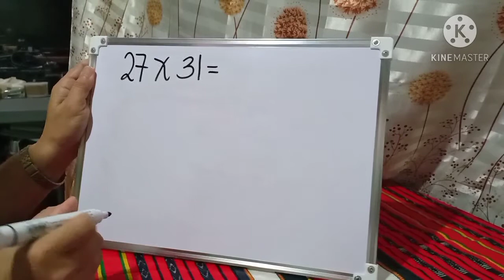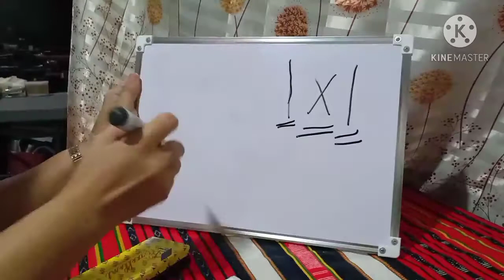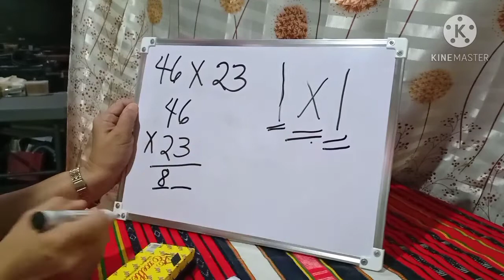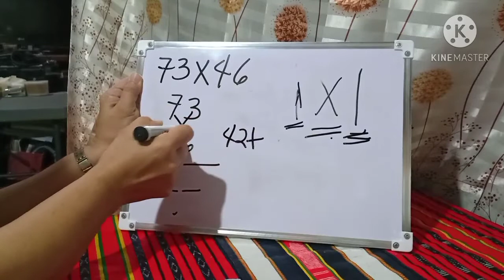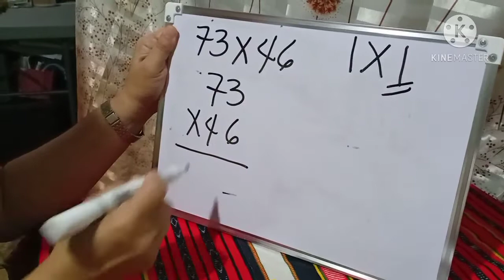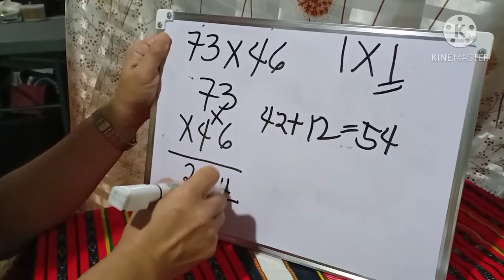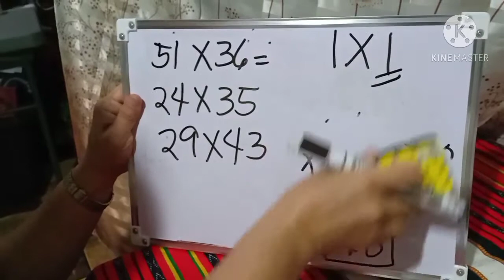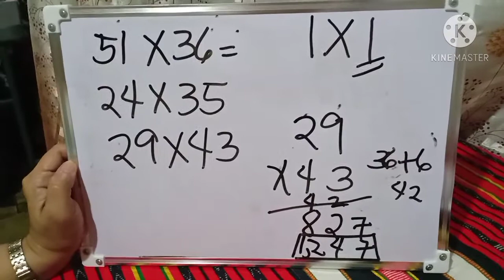MULTIPLY TWO DIGIT NUMBERS IN 3 SECONDS WITHOUT CALCULATOR MULTIPLICATION PART 2